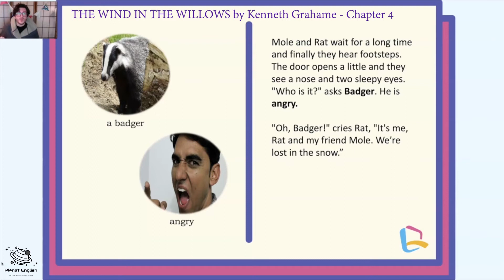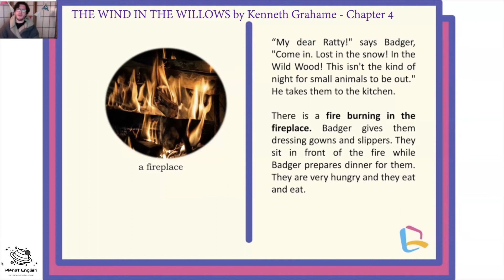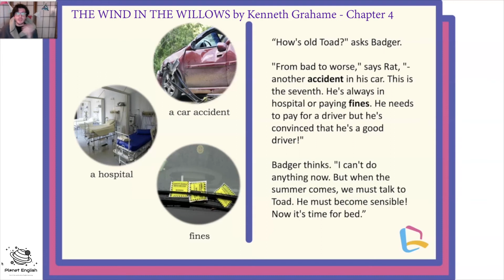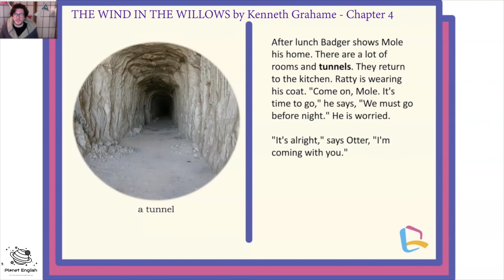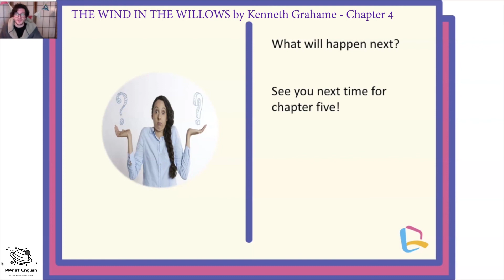Chapter 4 | The Wind In The Willows | Storytelling | Fun Reading